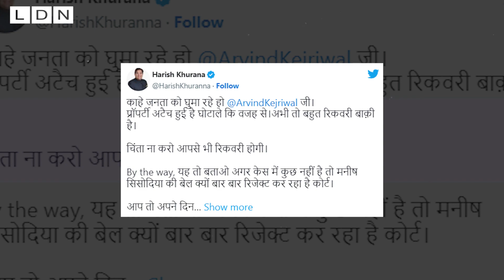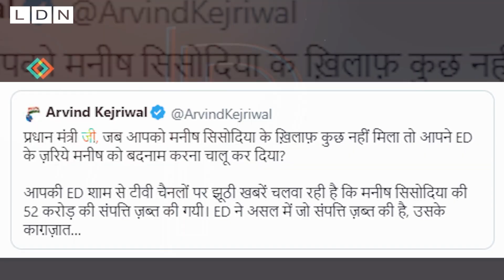Delhi Liquor Policy Case : Manish Sisodia के बाद लगेगा Kejriwal का नंबर, Harish Khurana खुलासा !